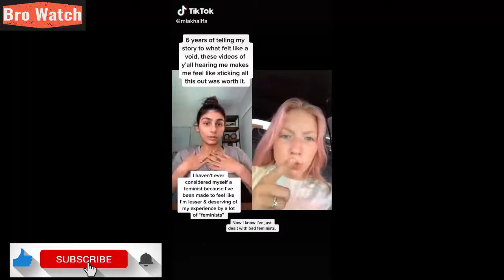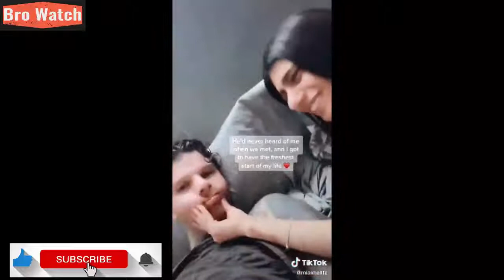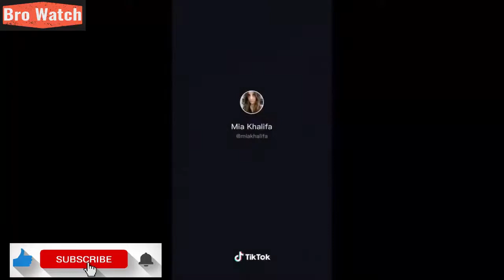Mia Khalifa's Very Nice TiktToks :)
Bro Watch brings you the best compilations of the funniest clips on the internet. We have everything from failures to funny animals to the latest viral videos.
We will be with you soon with the most beautiful fail videos ...